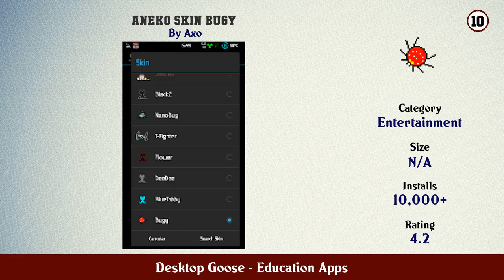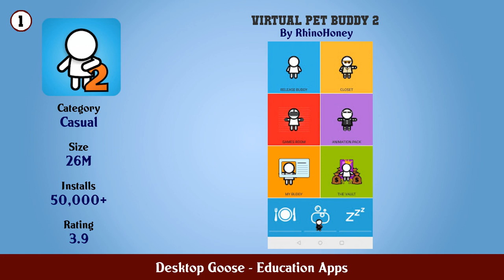Top 10 Desktop Goose Android Apps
In this video we have listed Top Desktop Goose Android Apps. This video is for information and reference purpose only.